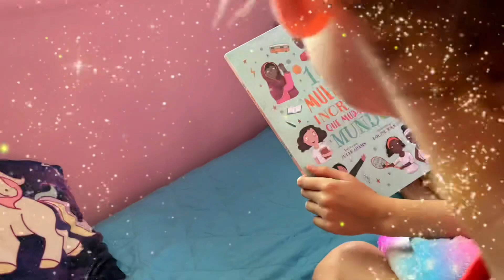Historinhas com o boi da cara preta! 😄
Oioioioi amiguinhos do Clubinho!! 😃
Eu sou o Joquinha! Venha comigo em muitas aventuras!! ✔️

Hoje tem historinha com a música Boi da cara preta! 🎵

E deixe pra gente o seu jóinha!! 👍
➡️Vídeos e Shorts TODOS OS DIAS!!!

Um abraço do Joquinha!! 🤗

🚨Atenção! Esse vídeo é uma produção de ficção para divertir e entreter!!
Todos os vídeos são realizados com o acompanhamento e supervisão dos adultos responsáveis!
Canal 💯% monitorado pelos responsáveis.